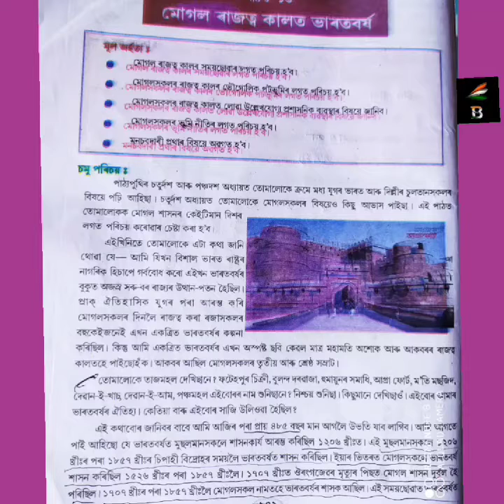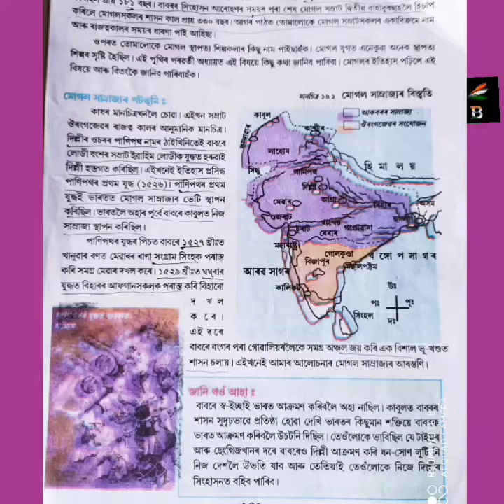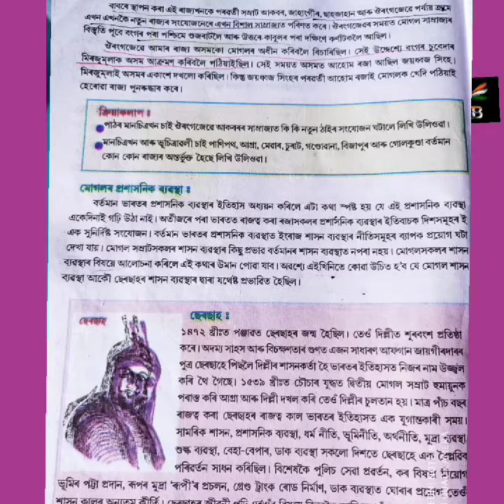Online class.Sub-Social Science (Chapter 16) for class VII .by Basistha Medhi.A.T.Brindaban high sch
Online class Sub-Social Science for class VII.by Basistha Medhi.A.T.Brindaban high school.